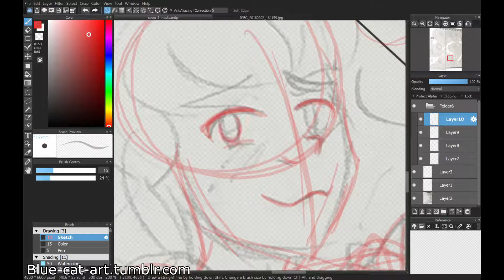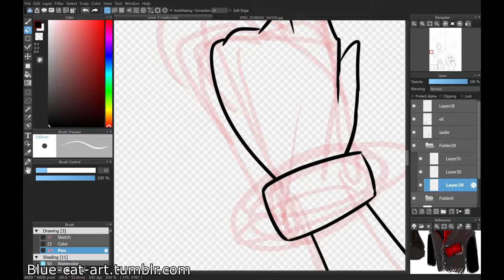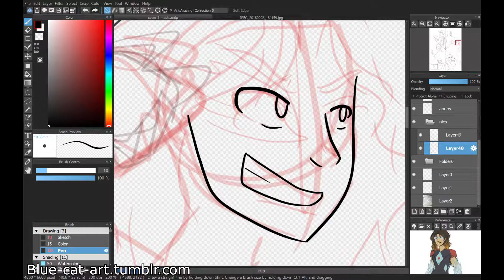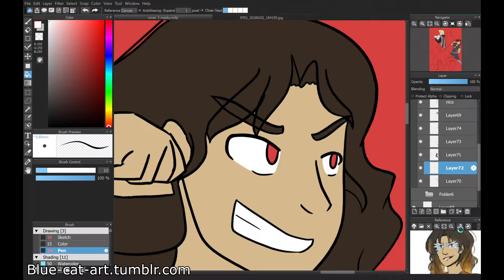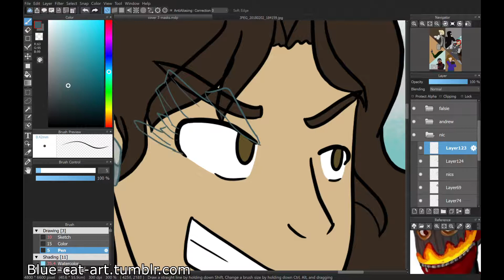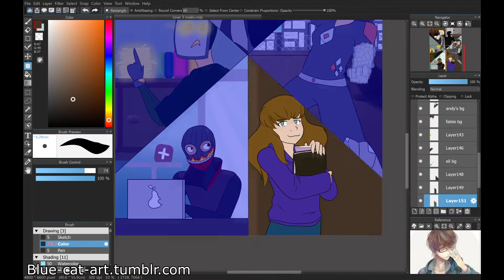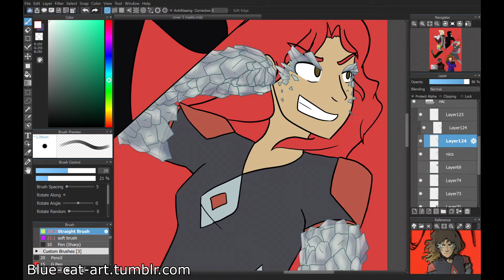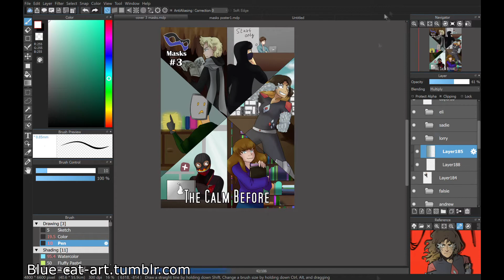Masks Comic Cover Issue 3 - Speedpaint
-- Music Used --
Youtube licence free music
Original music